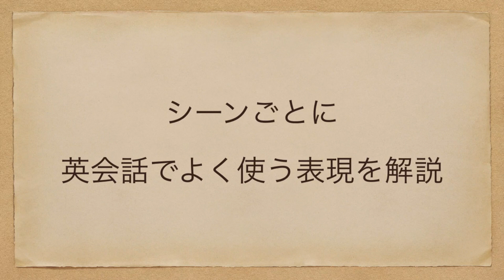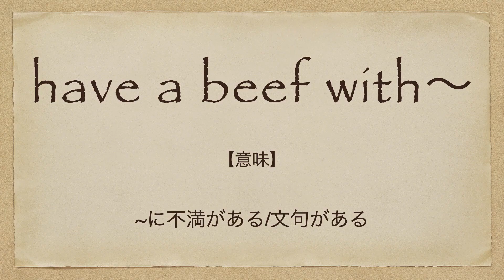ショーンメンデスがインスタで.. | 英会話を学ぼう | ネイティブ英語が聞き取れる | ストレンジャーシングス | Stranger Things | 海外ドラマ | 日本語字幕 | 聞き流し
今回の英語スピーチは「ショーンメンデスがインスタで.. | 英会話を学ぼう | ネイティブ英語が聞き取れる | ストレンジャーシングス | Shawn Mendes | Stranger Things | 海外ドラマ | ミリーボビーブラウン | Millie Bobby Brown | ノアシュナップ | Noah Schnapp」です。

7年間で500人以上への英語指導の実績。

2. This video modifies an original work by adding texts to the work.
3. This video borrows very small bits of material from original work.